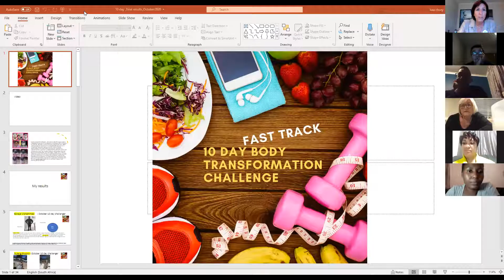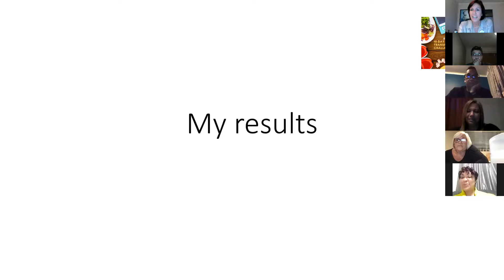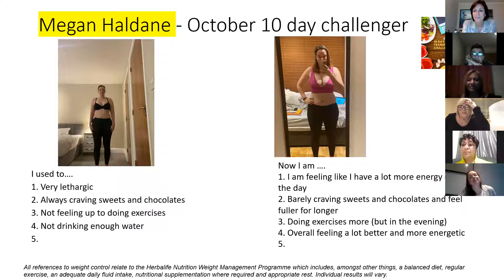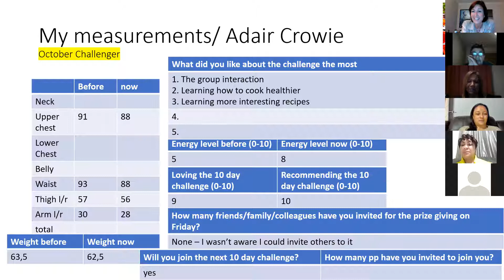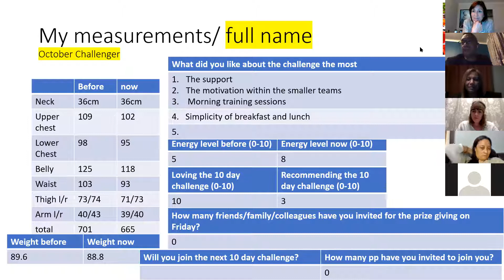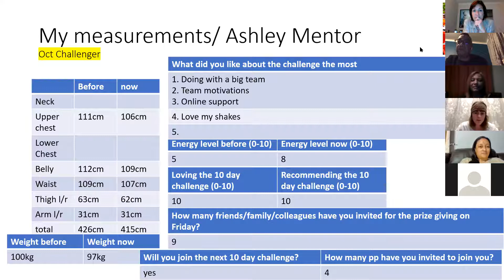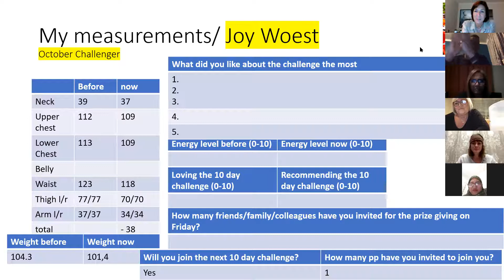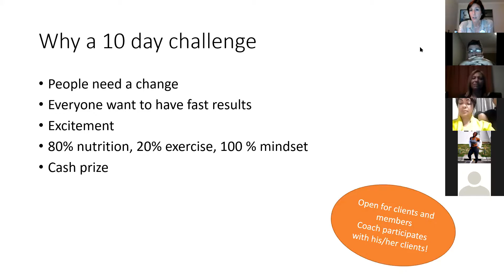Prize giving challenge 10 2020 1